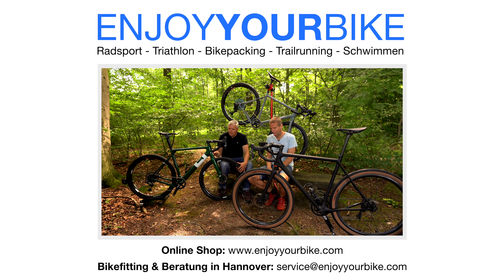OPEN U.P. / U.P.P.E.R. oder 3T Exploro Pro / LTD? Und das OPEN WI.DE.? Die ultimative Kaufberatung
OPEN WI.DE. oder OPEN U.P. / U.P.P.E.R.? Oder 3T Exploro Pro / LTD? Welches Rad ist das Richtige für Dich? In diesem Video gehen wir umfassend auf die Unterschiede der verschiedenen Rahmen ein. Ist Aero wichtiger oder das Gewicht? Oder brauche ich maximale Reifenbreite, wie beim WI.DE.?
Wir hoffen, dass wir damit schon viele Fragen klären können und freuen uns aber trotzdem, Euch bei Interesse zu betreuen und persönlich zu beraten.